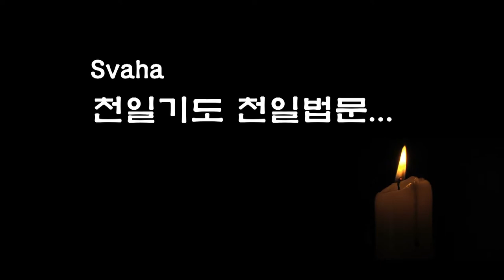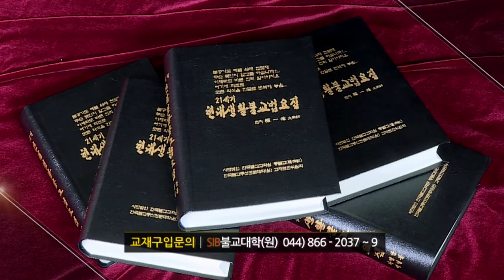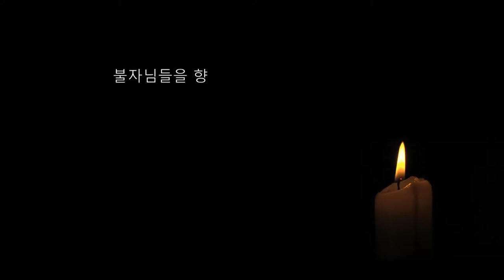자성을 찾는 Svaha 천일법문 제133회... 우리말 지장불공기도 1... 거불 보소청진언...